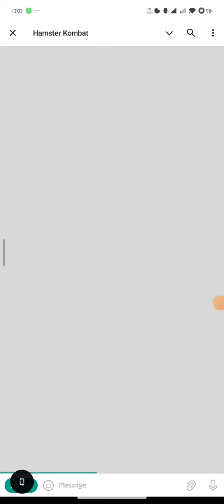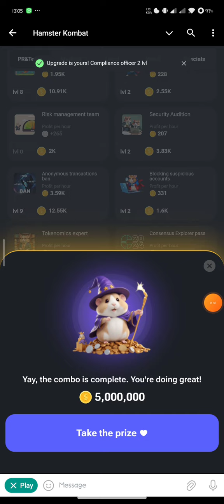21 JULY 2024 Hamster Kombat daily Combo Cards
21 JULY 2024 Hamster Kombat daily Combo Cards | Hamster Kombat Daily Combo